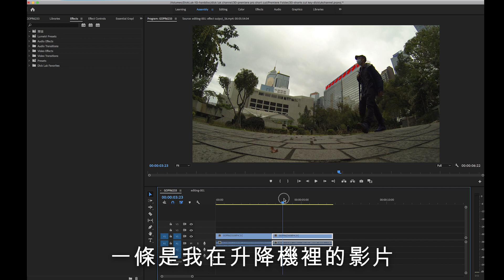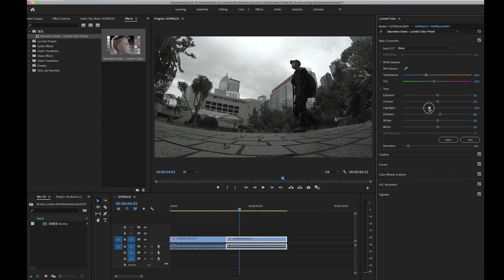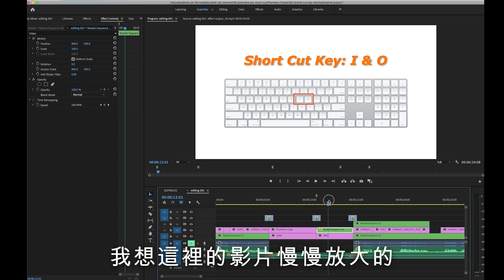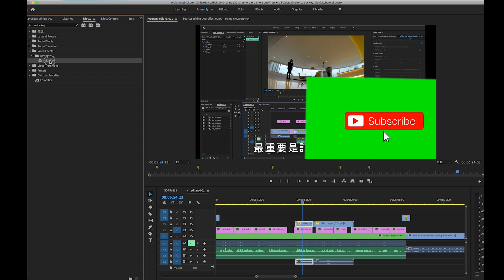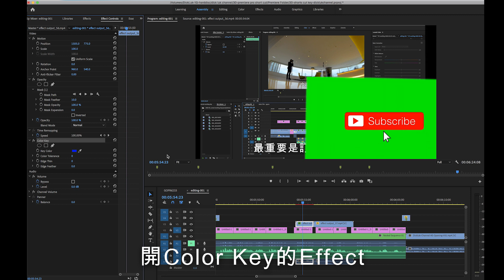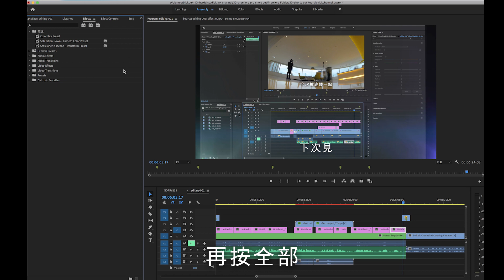快速剪片技巧： Preset Setting （廣東話）（有字幕）（剪接技巧）（Premiere Pro 教學）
（廣東話）（有字幕）（剪接技巧）（Premiere Pro 教學）

有很多快速剪接的技巧，除了上一集的Short Cut Key外，Preset Setting 都是快速剪接不可缺少的技巧，今日和大家說一說： Preset Setting。

你好，我是亞Dick，是一名全職自由攝影和錄影師，主要是拍攝活動和訪問短片。這個頻度會分享我的攝影技巧、工作情況、和攝影以外的話題。

如喜歡影片，請Like、Share
當然要訂閱和按鐘仔，有新片可通知大家。